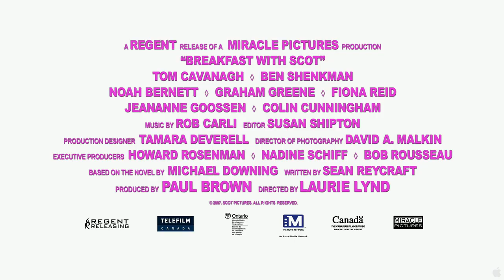Breakfast with Scot - comedy - romantic - 2007 - trailer